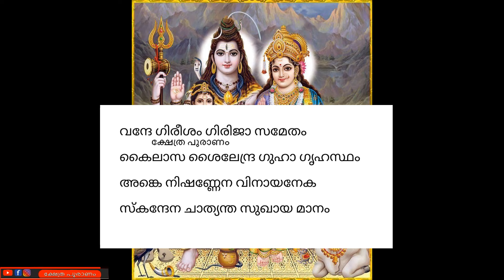ഉറങ്ങുന്നതിന് മുൻപ് ഇങ്ങനെ ചെയ്യു പണം കെട്ട് കെട്ടായി കൈയ്യിൽ വരും. jyothisham Malayalam...astrology